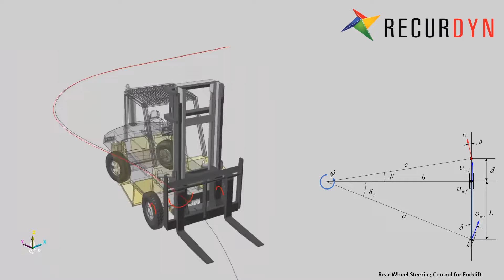Virtual test bed of forklift using RecurDyn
This video shows the simulation result of a virtual test bed for forklift using Multibody Dynamics (MBD/MBS)